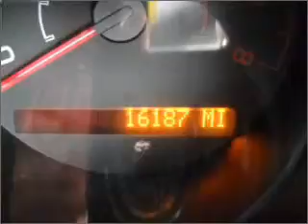2007 Saturn SKY - TORRANCE CA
Year: 2007
Make: Saturn
Model: SKY
Trim: Roadster 2D
Engine: 4 cylinder 2.4 Liter
Transmission:
Color: Silver
Mileage: 16182
Address:
23505 HAWTHORNE